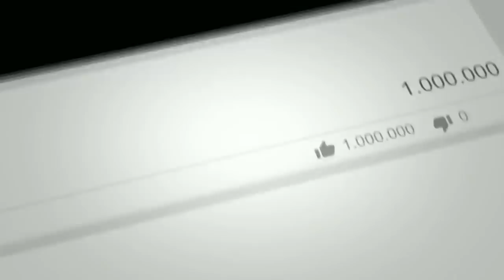BENARKAH PRABOWO HILANG ??